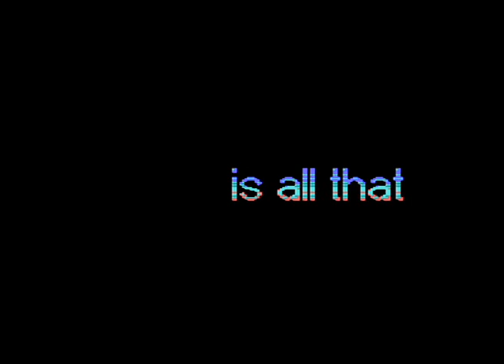[Ultimate64] - BOOZE DESIGN - Remains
Ultimate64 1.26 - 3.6a - Real 8580R5